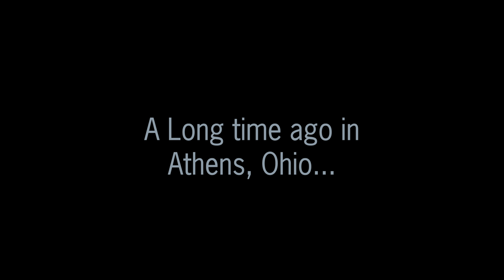She Kills Monsters by Qui Nguyen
Coventry University BA Acting Stage and Screen present 'She Kills Monsters' by Qui Nguyen.

In "She Kills Monsters," join us for a journey into the fantastical realm of Dungeons & Dragons as Agnes Evans discovers her late sister Tilly's world through a D&D module. Filled with action, humor, and heart, this play explores themes of grief, acceptance, and the power of imagination.

Experience the magic of "She Kills Monsters" brought to life by our talented cast and crew.

00:00 Start
04:07 Opening Credits
01:41 Welcome to Newlandia
16:21 Orcus
30:01 Mama Said Knock You Out
33:16 Farrah the Fairy
44:43 Evil Tina and Evil Gabbie
59:00 Gelatinous Cube
1:11:34 Dance Off
1:26:30 Vera the Beholder
1:29:23 Tiamat
1:35:51 Curtain Call
1:36:42 End Credits